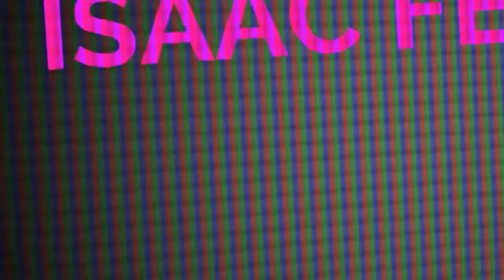ISAAC FERNANDO - REGRESA PAPITO